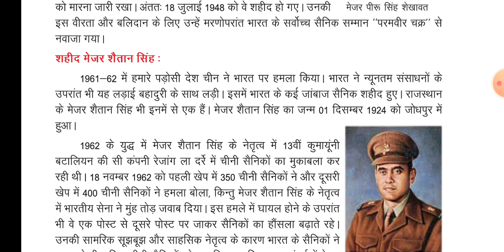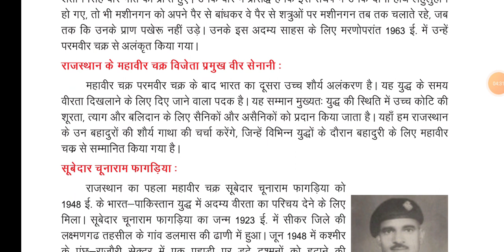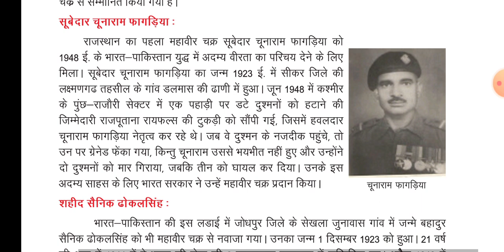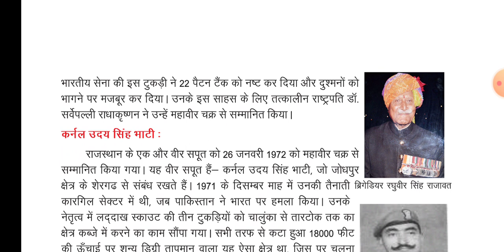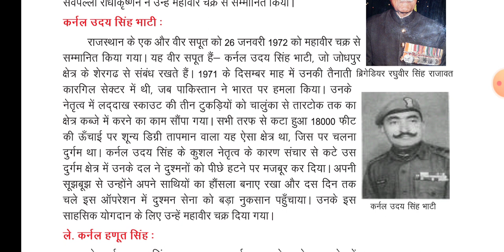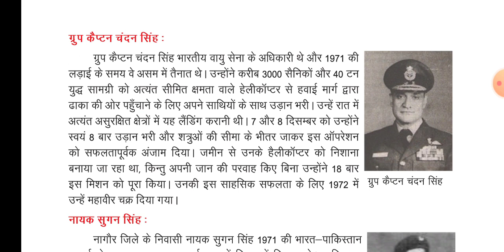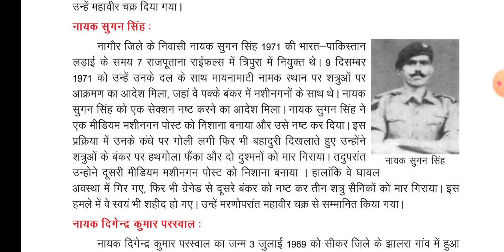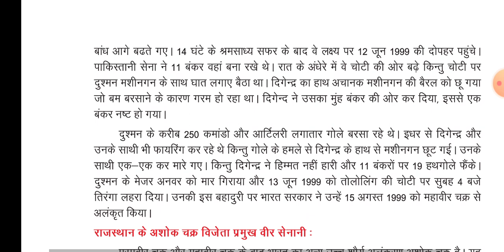Rbse कक्षा 9 राजस्थान का स्वतंत्रता आंदोलन एवं शौर्य परम्परा|पाठ 7 राजस्थान की शौर्य परम्परा 02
rbse 2020_21
rbse 9th social science
rbse 9th rajasthan ka swatantra aandolan avm shorya parampara
path 7 rajasthan ki shorya parampra